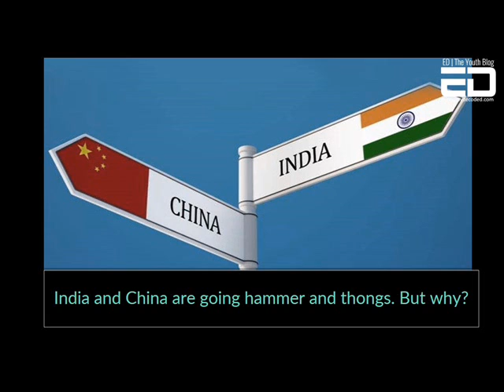UNDERSTANDING THE INDO-CHINESE RELATIONSHIP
Indian and China have had a rather complicated relationship. From NSG to Arunachal Pradesh these two countries have had issues that are age old and too hard to understand.